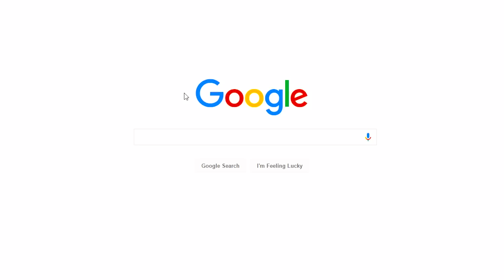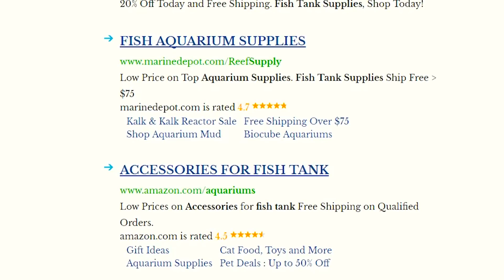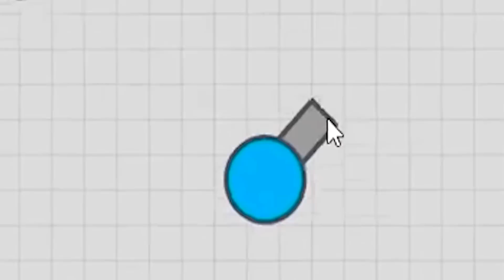AGAR.IO TANKS!! | Diep.io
HELLO! Today Purple Shep is playing on this random game thing called piep.io or something. It is a very fun tank game where Purple Shep shoots shapes. REVENGE FOR GEOMETERY CLASS HAHA!!

PurPLE SHep WouLLD LikE YOu ALl TO ShoOT Annd upgrADE the LiKE BUTTOn 23,0050,00 TimeS!

PuRpLE sHEP HaS tHE BEST TWIttER

►CREDITS:
WHAT IS A CREDIT AND WHY DOES MY DADDY DO THIS?